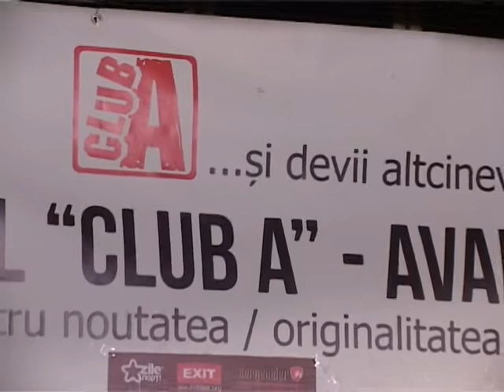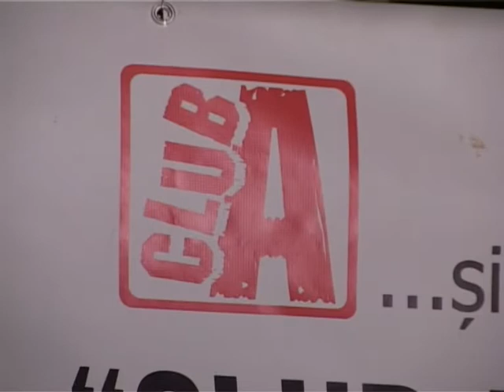Black Stain (Insane) @ Trofeul Club A - Avanpost Rock - CONCURS - 03.04.2012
Marți, 02 aprilie, ora 19:00 Trofeul Club A - Avanpost Rock continuă competiția cu trupele: Black Stain, Nu & Apa Neagră, Not that Kind, Changing Skins, Low Cost, QuantiQ.

Trupa câștigătoare a Trofeului Club A, care va fi aleasă conform votului juriului va urca pe una dintre scenele EXIT Festival 2012! Publicul care votează în club în seara concertului poate câștiga tricouri, vouchere, cărți iar la sfârșitul competiției, prin tragere la sorți, două bilete la EXIT Festival. Cei ce votează online vor câștiga prin tragerea la sorți, săptămânală, un card de participare pentru toate concertele din Club A în 2012.